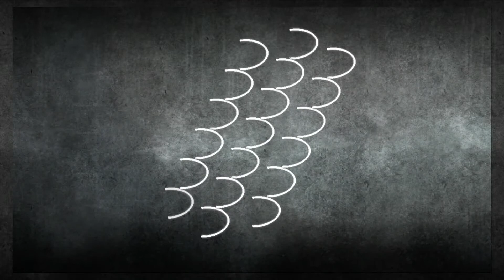Xel chuckyX vs Cutie Pumpk1n (sf 3rd strike)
this guy was put in the coffin! and got mad!!